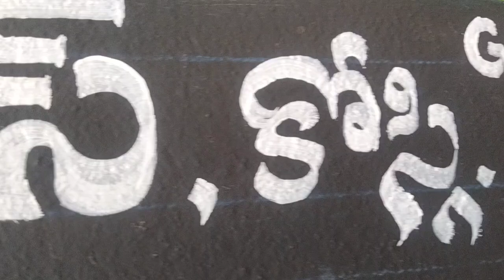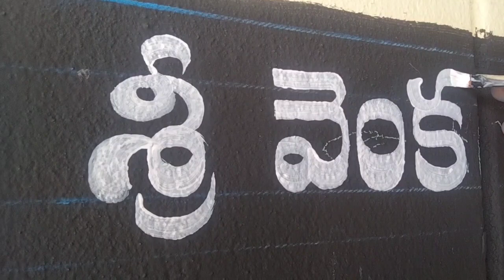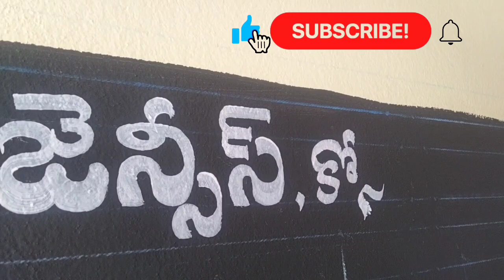How to write in Telugu font. | Classic Telugu letters.